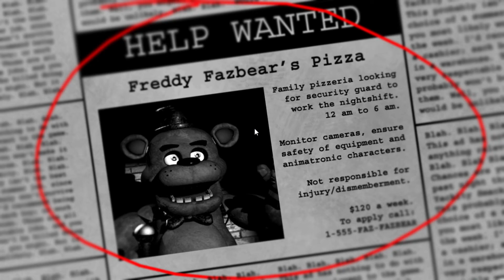Five Nights at Freddy's | Die erste Nacht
Bock auf ein neues PC Spiel? Sauuugünstig!

euer Nock